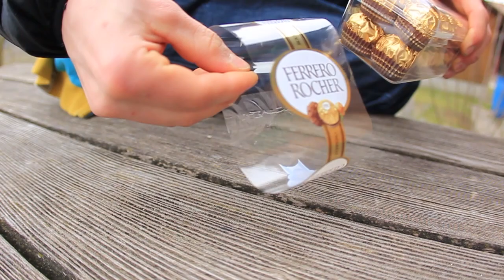Zurück zum Ursprung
Weekendprojekt von "Massiv Risk Production"